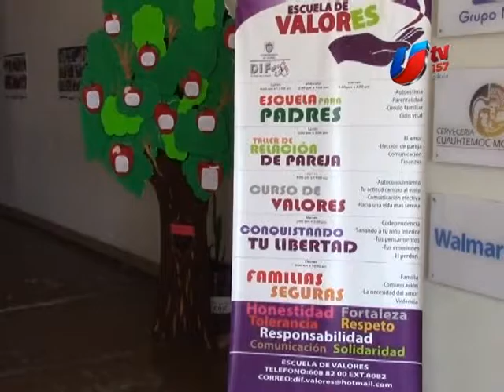Destacan logros de Escuelas para Padres y de Valores en DIF Tijuana